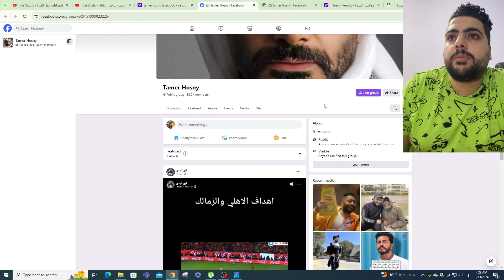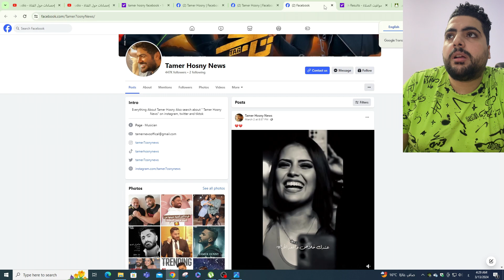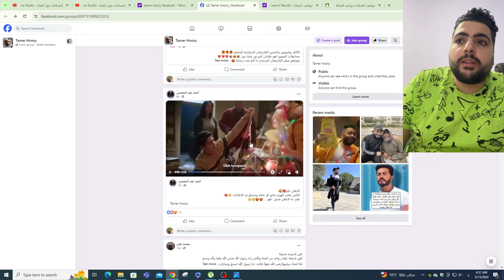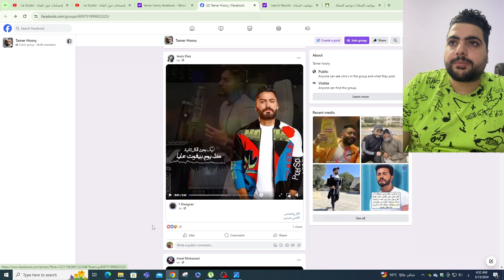حملة مقاطعة تامر حسني وخسارته مليون متابع ف يوم وقفله لصفحاته الرسمية.